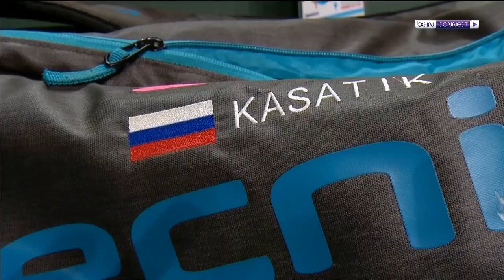بطولة كأس الكرملين للتنس: التونسية أنس جابر تخسر في النهائي امام داريا كاساتكينا 1-2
سرت أنس جابر بمجموعتين لواحدة 6-2 و6-7 (3-7) و4-6.

وفازت جابر في المجموعة الأولى بسهولة 6-2 خلال 24 دقيقة،و في الثانية عانت اللاعبة التونسية كثيراً رغم تقدمها في النتيجة 4-1، واستطاعت داريا كاساتكينا (المصنفة 14 عالميا) العودة بقوة وعادلت النتيجة في مناسبة اولى ومن ثم أخذ الاسبقية 5-4 و6-5 قبل ان تعود جابر وتعادل الكفة 6-6 وتفرض شوط كسر الارسال على منافستها الروسية التي حسمته لمصلحتها (7-3) والمجموعة 7-6.

وفي المجموعة الثالثة بان الاعياء والتعب على اللاعبة التونسية جراء نسق المباريات القوية التي خاضتها طيلة ادوار هذه البطولة، وتمكنت داريا كاساتكينا من حسم المجموعة 6-4 واللقاء بمجموعتين لواحدة.

ويعد بلوغ أنس جابر نهائي البطولة انجازا فريدا في سجل اللاعبات العربيات في بطولات رابطة التنس للمحترفات، وهو سيمكن جابر من التقدم في سلم التصنيف العالمي الذي سيعلن عنه الاثنين المقبل.